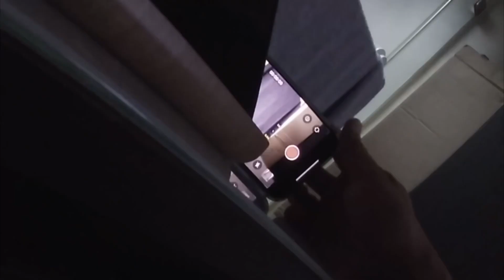BABALA!.. Prank Gone Wrong🤣😂🤣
Pagdating ko galing trabaho, nadatnan ko syang nasa banyo at naliLigo.. 😬
Kaya naman……. It’s Prank Time!… 😂🤣😂